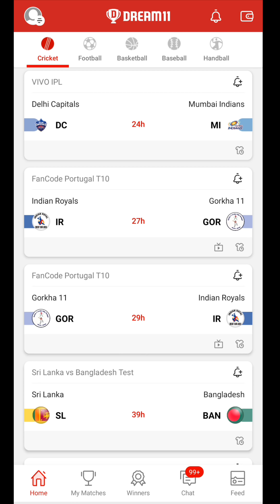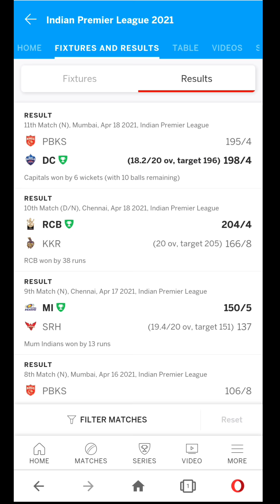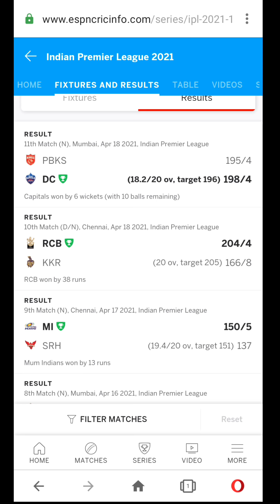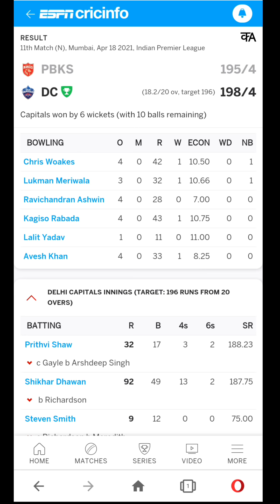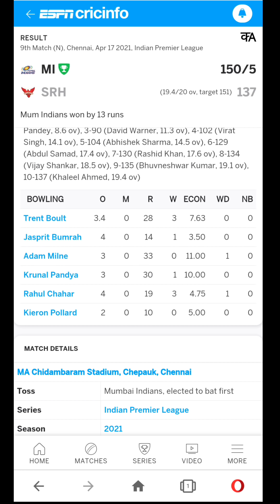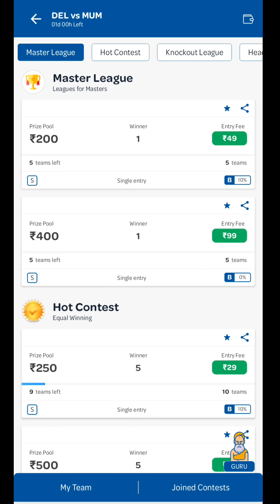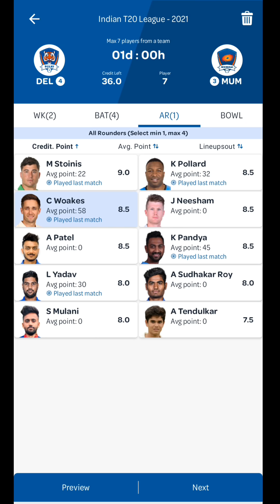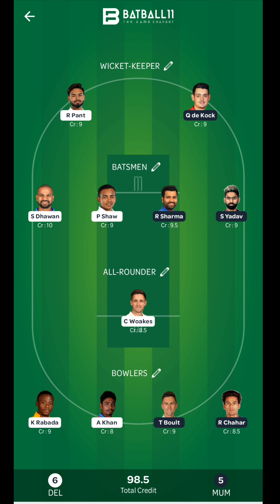IPL2021 - MI vs Dc Dream11 Team || dc vs mi today dream11 team || mi vs dc prediction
Code - FREE100

DeVendra ( fantasy team Provider )

1,mi vs dc,
2,dc vs mi,
3,dc vs mi dream11 team,
4,mi vs dc dream11 team,
Delhi Capitals Squad: Prithvi Shaw, Shikhar Dhawan, Steven Smith, Rishabh Pant(w/c), Marcus Stoinis, Lalit Yadav, Chris Woakes, Ravichandran Ashwin, Kagiso Rabada, Avesh Khan, Lukman Meriwala, Ishant Sharma, Ajinkya Rahane, Amit Mishra, Umesh Yadav, Aniruddha Joshi, Sam Billings, Tom Curran, Shimron Hetmyer, Praveen Dubey, Anrich Nortje, Vishnu Vinod, Manimaran Siddharth, Shams Mulani, Ripal Patel,Mumbai Indians: 1 Quinton de Kock (wk), 2 Rohit Sharma (capt), 3 Suryakumar Yadav, 4 Ishan Kishan, 5 Kieron Pollard, 6 Hardik Pandya, 7 Krunal Pandya, 8 Jayant Yadav, 9 Rahul Chahar, 10 Trent Boult, 11 Jasprit Bumrah